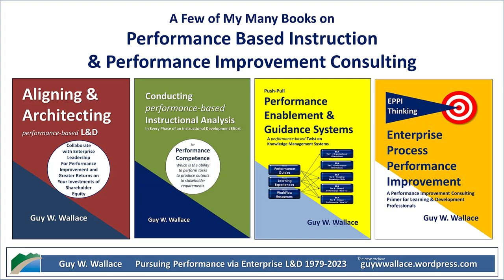Excerpt 1 on L&D and Transfer & Impact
This is excerpt 1 of 3 from a longer video of Mike Saunderson and Guy Wallace chatting about Mike's recent research findings and Guy's thoughts and practices regarding the Transfer and Impact of Performance Based Instruction in Enterprise L&D.

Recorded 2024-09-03